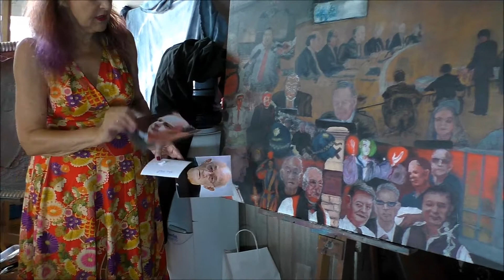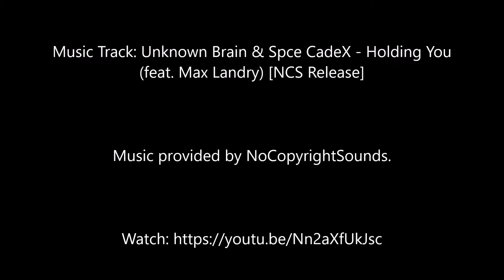Gretel Pinniger discusses her latest painting, Justice Peter McClellan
Gretel Pinniger at Palm Beach on New Years Eve 2017 talking about her latest painting she intends to enter in the annual Archibald Prize contest held at the Art Gallery of NSW.

The subject: Justice Peter McClellan, the chairman of the Royal Commission into Institutional Responses to Child Sexual Abuse gave a speech in Melbourne this afternoon, critical of Australia's major social institutions for seriously failing to protect children from paedophiles.

Police forces failed in their duty to protect Australian children because they often refused to believe their complaints about sexual abuse, the royal commission's chairman says.

Child protection agencies also failed to listen to children, leaving them in situations of danger, Justice Peter McClellan said in some of his final remarks before the commission's final sitting.

Chatting with Gretel, Rowena Robertson

Camera: Barry Ion

Editing: Barry Ion

Lortron Media & Entertainment